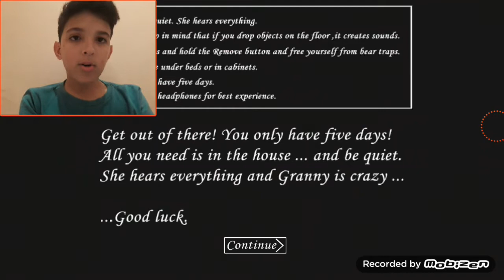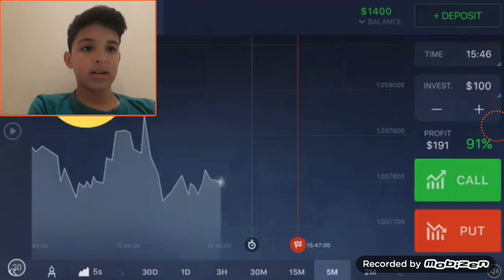JOGUEI GRANNY PELA PRIMEIRA VEZ COM WEBCAM | Tor Soares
Tchau Beijuuus